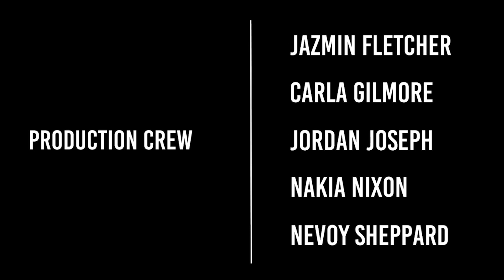"FAMU Graduate: Azaria Austin"